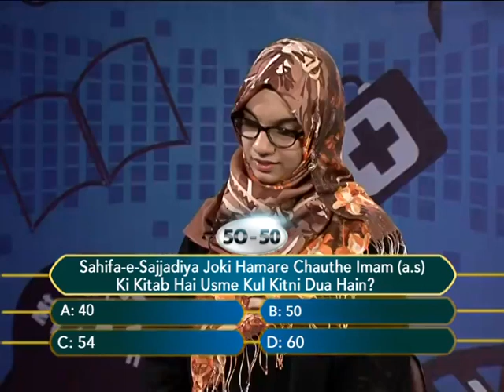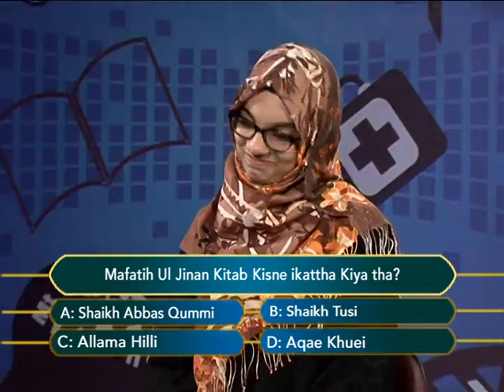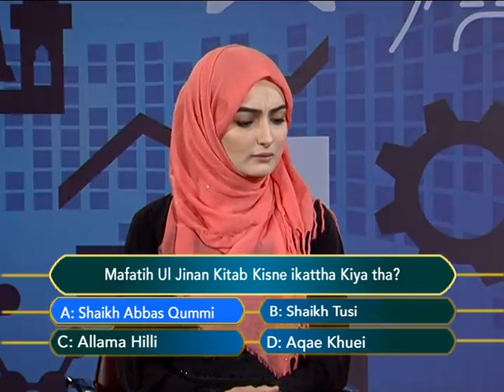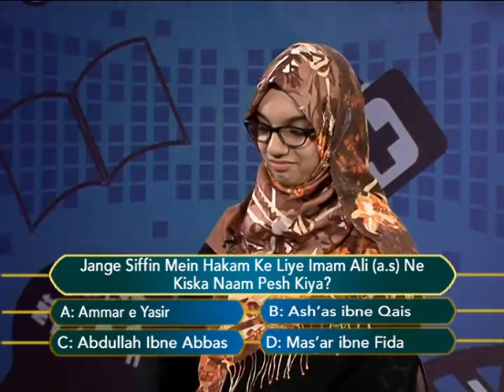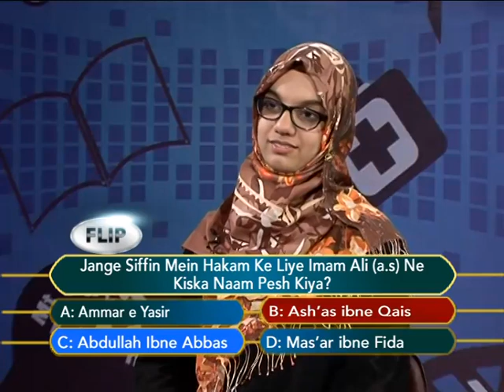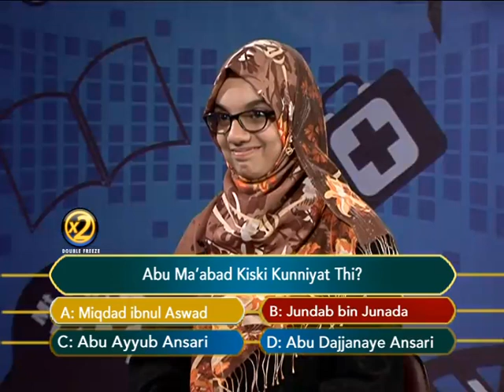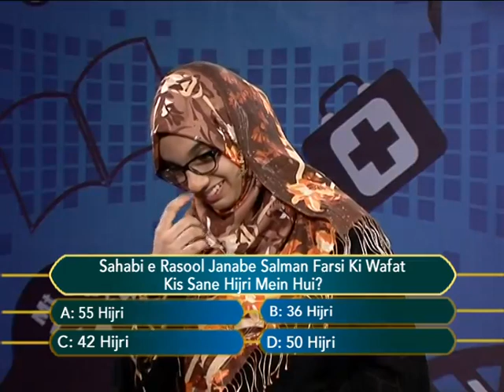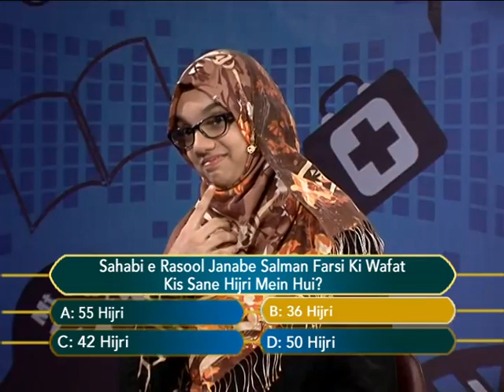Sawalon Ka Safar Episode 138 C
Sawalon Ka Safar Episode 138 C by: Sister Ghazala Aadil Behbahany.